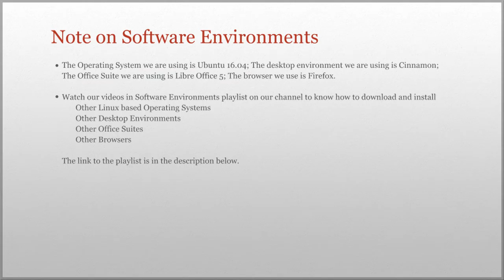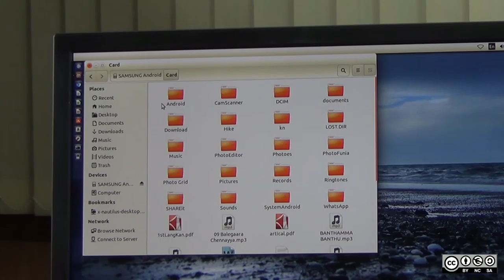Connecting a Smart phone to a PC